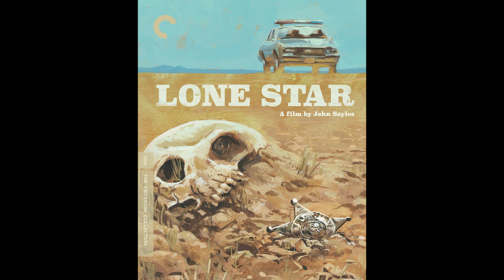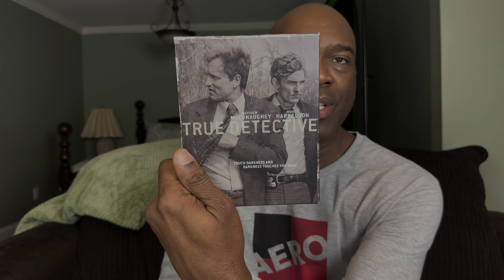Coming to the Channel in January 2024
I share a sneak peek into content planned for this channel for January 2024.

Criterion Collection and Arrow Video March 2024 Titles REACTION!

Send mail to:
James Merritt